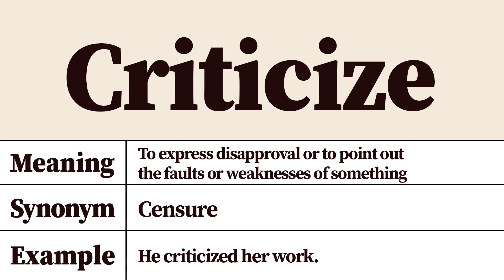Criticize Meaning and Definition